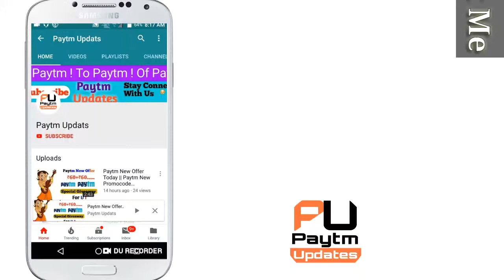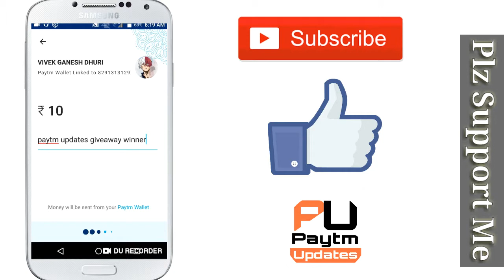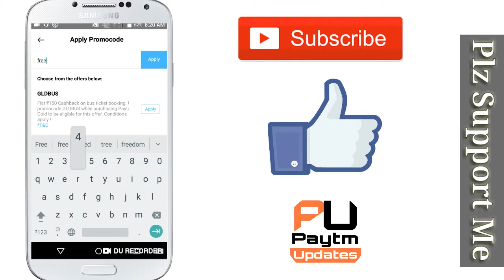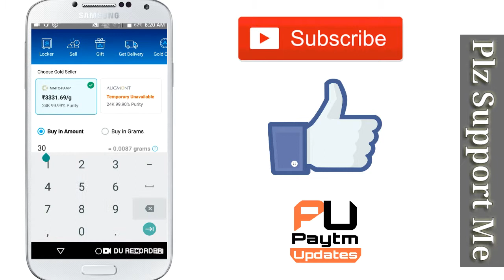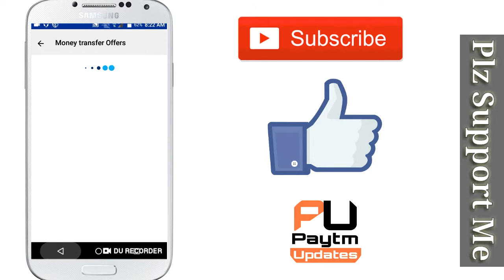Paytm Loot Offer ₹60 Add Money || 3 June Paytm New Add Money Promocode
Hi

About This Video -:Dosto Aaj Ki Video Me Aapko paytm ke new offers diya hu .

App Link :-

Collar Mic